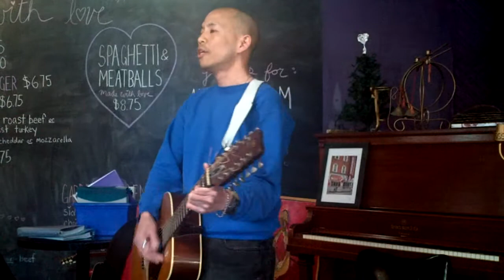Do You Really Love Me (Hi God Cover) by Chris Fung at True Love Cafe, Toronto.